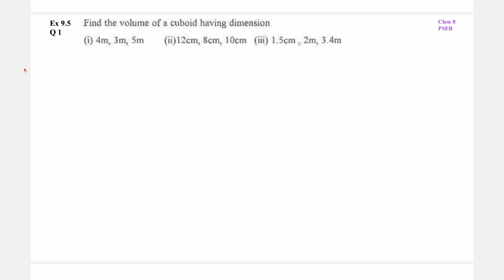Ex 9.5 Q1 Q2 | Class 8 | Mensuration | Chapter 9 | PSEB Maths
8th class 9th chapter Mensuration exercise 9.5
class 8 chapter 9 exercise 9.5 pseb maths new book
Question 1 Ex 9.5 Class 8 PSEB Mensuration Chapter 9
Question 2 Ex 9.5 Class 8 PSEB Mensuration Chapter 9

Class 8 ex 9.5 pseb maths, class 8 exercise 9.5 Punjab board maths, class 8 chapter 9 pseb maths, class 8 ch 9 maths pseb,
class VIII exercise 9.5 ch 9
Q 1 ex 9.5 class 8, Q1 ex9.5 class 8, Q 2 ex 9.5 class 8, Q2 ex9.5 class 8,
class 8 ch 9 exercise 9.5 NCERT